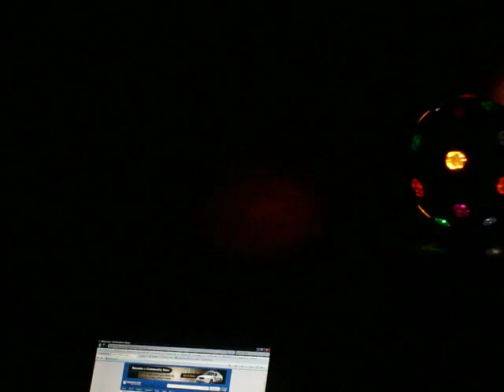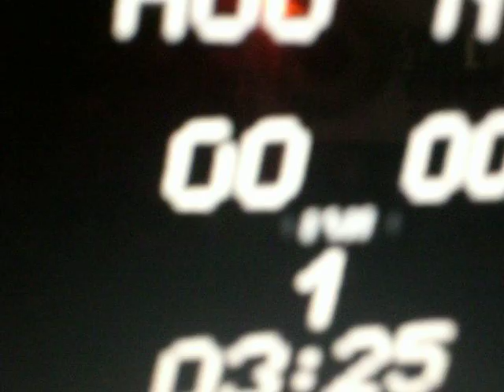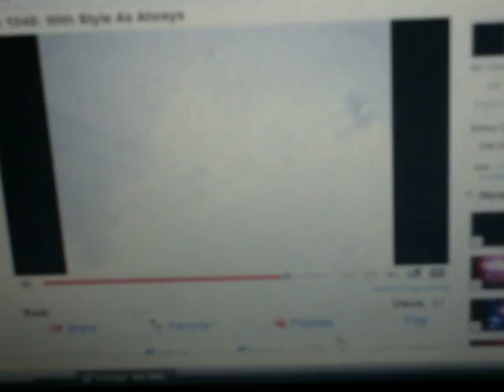Mix 1113/Promo For Styling Event On 1-24/25-09 at Dante's And Chic Part 1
Mix 1113

01 Damian Schwartz, Tres Track

02 Alexis Tyrel, Rebecca Loos (Gui Boratto Remix)

03 Pryda, Evoum

04 The Nomads, The Holy Land Spirit ( DJ Shah Balearic Sundown Mix)

05 Cosmic Gate feat. Roxanne Emery, A Day That Fades (Inpetto Remix)

06 Slyder, Jetscream

07 DJ Crazy feat. Vicky Verssace, Dream Code (Original Mix)

08 DJ DLG, Xess (Original Version)

09 Alden Tyrell, Love Explosion (Instrumental Version)

10 Diskokaines feat. Princess Superstar, Lick The Alphabet (Ajello Versione)